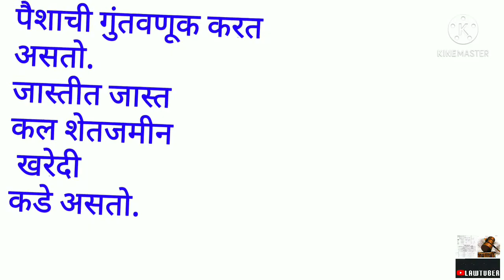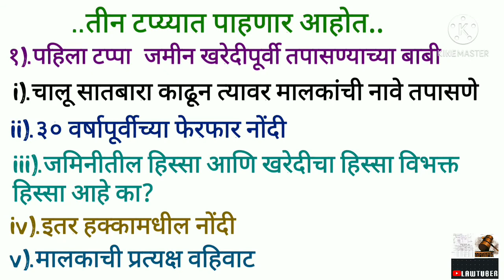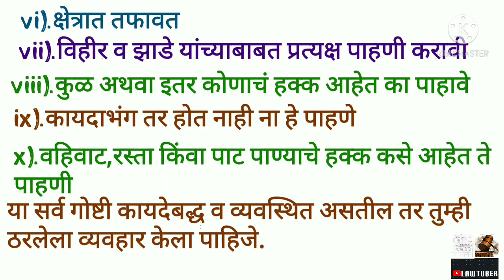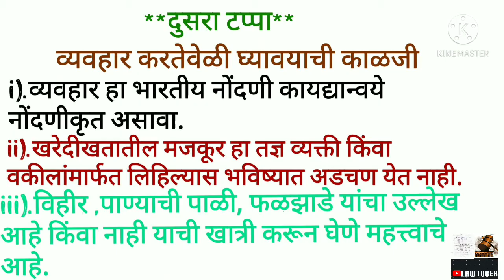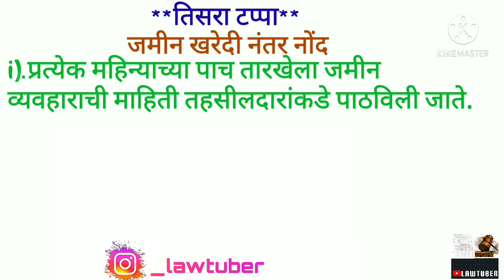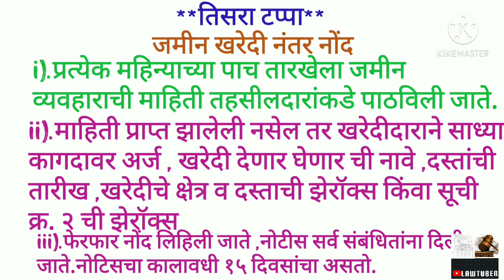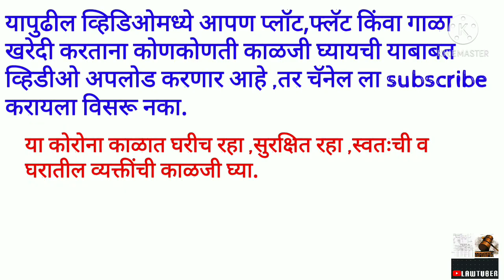जमीन खरेदी करताना व खरेदी पश्चात घ्यावयाची काळजी ||video by Law Treasure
या व्हिडीओ मध्ये आपण जमीन खरेदी वेळी व खरेदी नंतर काय काय काळजी घ्यावी लागते ते तीन सोप्या टप्प्यात पाहणार आहोत.
तर व्हिडीओ संपूर्ण बघा.